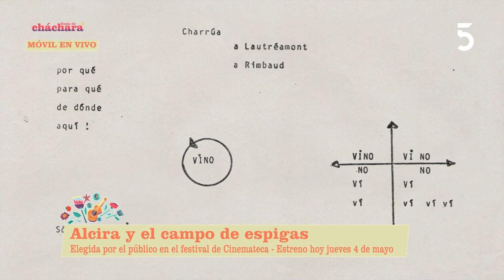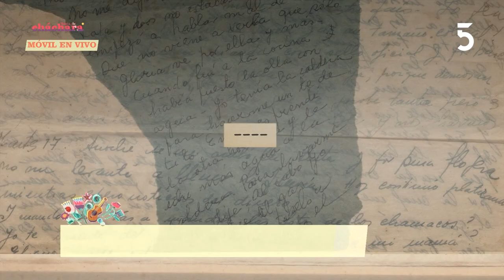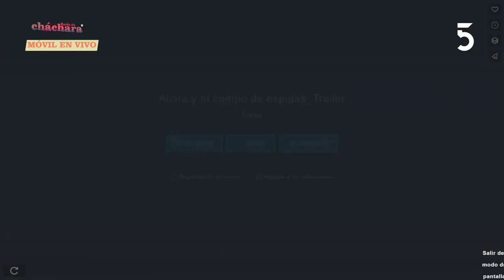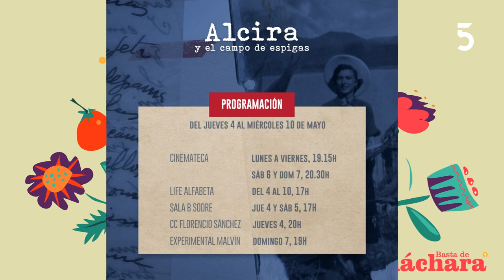Agustín Fernández Gabard nos presentó el documental "Alcira y el campo de espigas" | 04-05-2023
El móvil de BastaDeCháchara estuvo con Agustín Fernández Gabard, director del documental "Alcira y el campo de espigas", elegida por el público en el festival de Cinemateca, que estreno el jueves 4 de mayo.